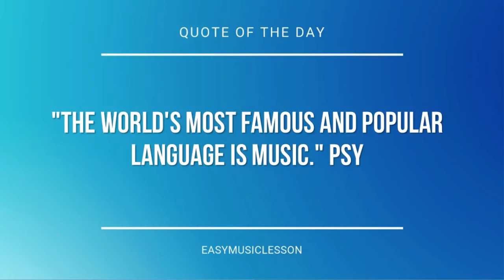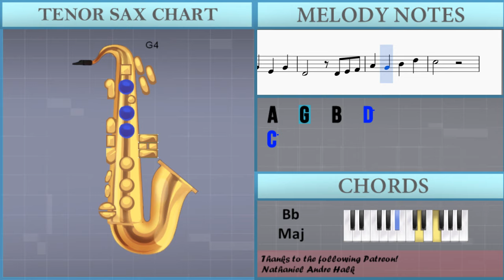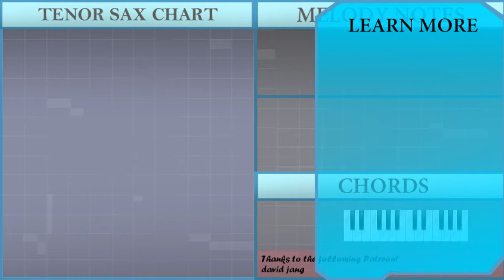How to play Da Di Hui Chun 大地回春 by Wu Ying Yin 吴莺音 on Tenor Sax (Tutorial)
The easiest way to learn how to play Da Di Hui Chun 大地回春 by Wu Ying Yin 吴莺音 on the tenor sax. It's a tenor sax tutorial for Da Di Hui Chun 大地回春 by Wu Ying Yin 吴莺音.

EasyMusicLesson teaches you to play the your favorite instrument, through easy and simple animation so that you too can learn how to play Da Di Hui Chun 大地回春 by Wu Ying Yin 吴莺音 on the tenor sax easily. A tenor sax tutorial with visual animation graphic.

Notes of the tutorial:
C4
C5
E4 F4 G4   E4 F4 G4 A4
G4 A4 B4 C5 D5 G5
C5